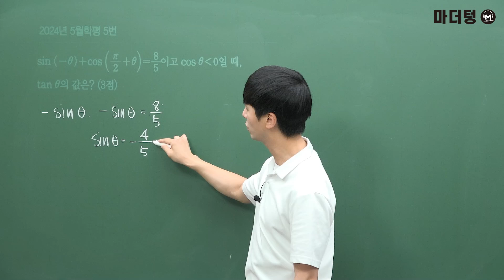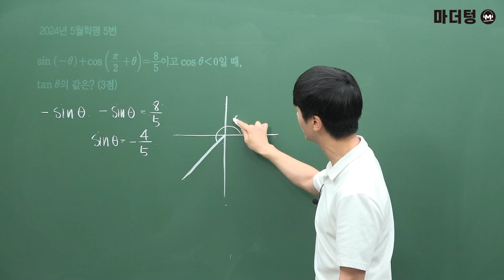마더텅 | 수학Ⅰ| 2024년 5월 학평 5번 (해설 : 손광현 선생님)